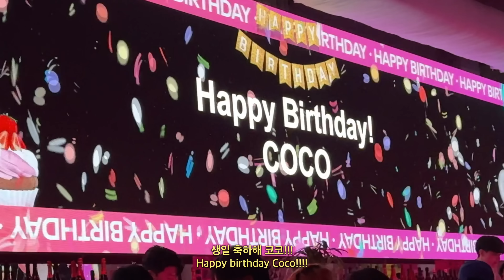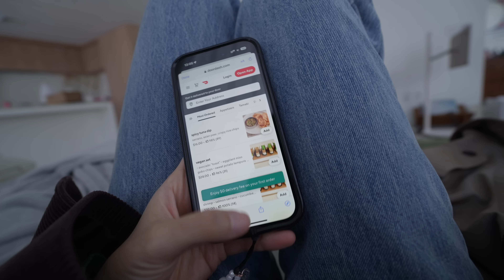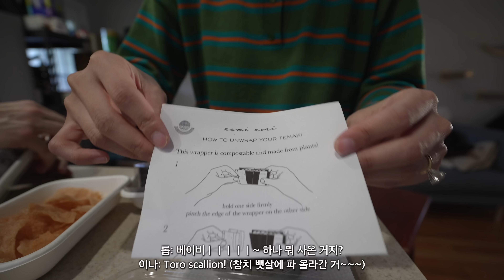미셸 집에서 2박 3일: 뉴욕에 놀러온 코코 | 갑자기 내일 당장 한국으로 출국하게된 이유..😭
여러분 오늘도 감사해요💖
오늘 영상에서 보여드린 3CE 드롭 글로우 젤 확인하실 수 있는 올리브영 온라인몰 링크랑,
이벤트 참여 폼 링크 아래에 남겨둘 테니 많은 참여 부탁드려요🫰🏻

🏷영상 속 제품들:

💫Day 1
(00:40)
티셔츠: 최고심 굿즈
바지: 위글위글

(05:45)
티셔츠: 글로니
청바지: 더 바넷
헤어핀: Emi Jay

(10:24)
안경: 샤넬
트렌치코트: 발렌시아가
로퍼: 로에베

(15:40)
자켓: 더 바넷

💫Day 2
(17:08)
상의: 로에베
자켓: 더 바넷

목걸이: Ana Luisa / Mejuri
팔찌: 티파니앤코 노트
피어싱: 나나피어싱 (나나 코큐 피어싱 - 무채색 크리스탈  2.5mm)
아이폰 케이스: Casetify

제가 아마존에서 구매하고 잘 쓰고 있는 제품들 아래 링크에서 확인하실 수 있어요!